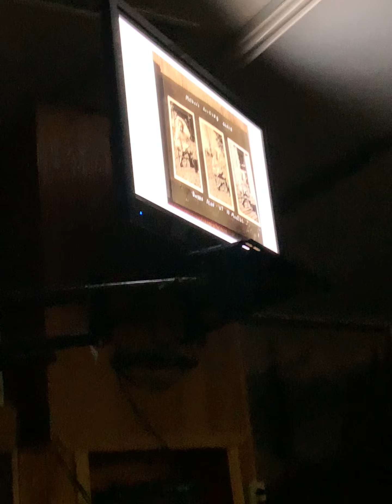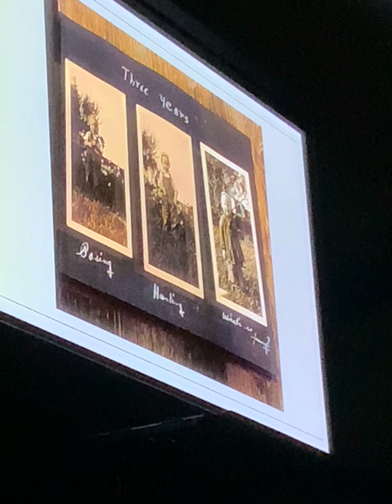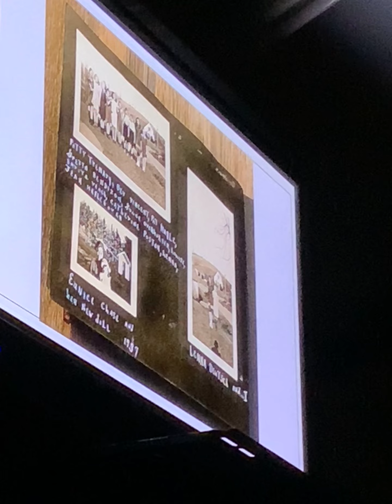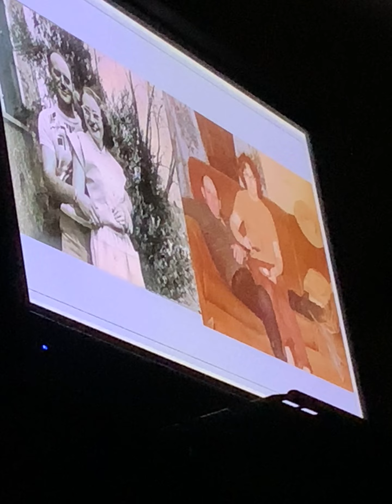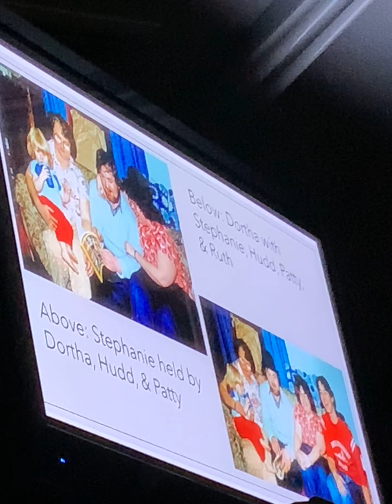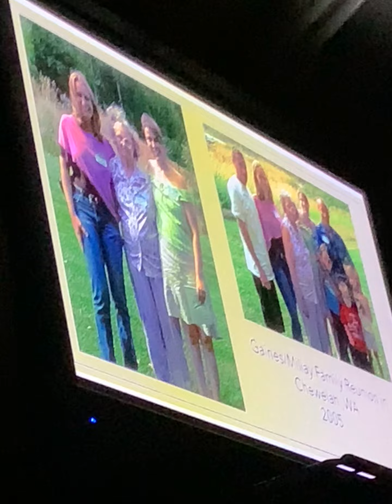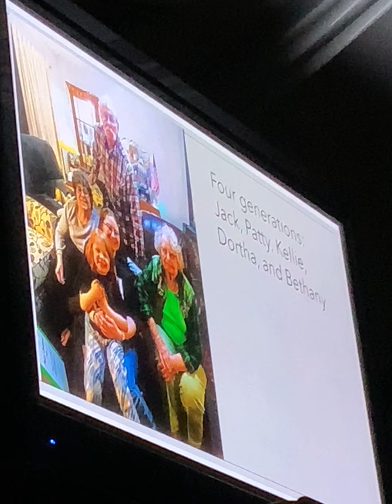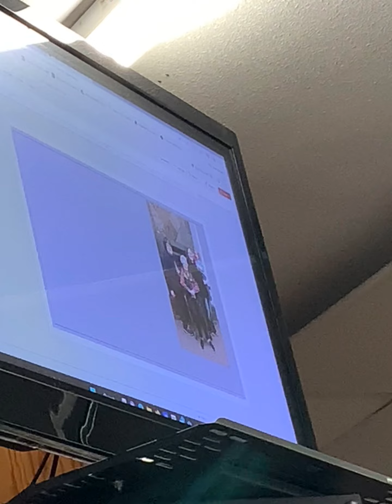Grandma Dortha Headrick’s Celebration of Life service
Grandma Dortha’s Celebration of Life service